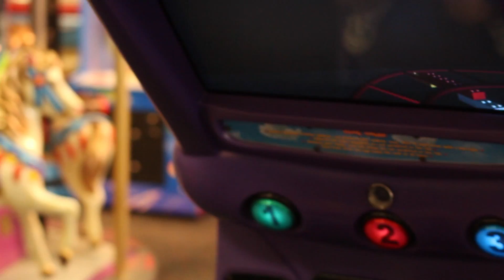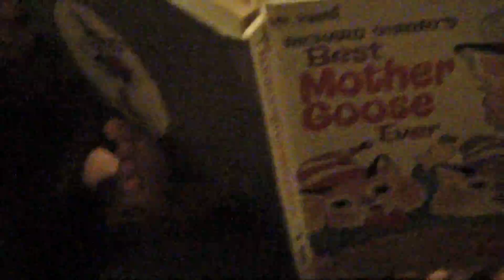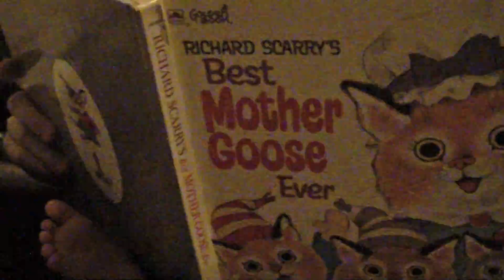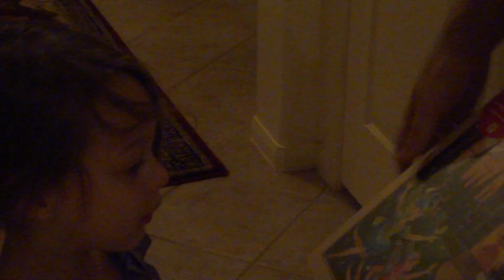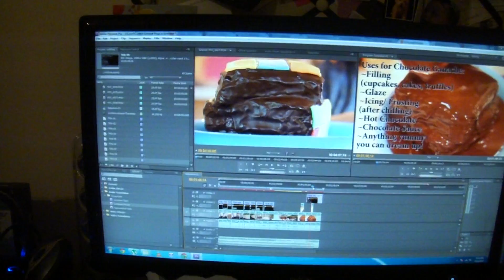"Sophie Knows how to Party!" Day in the Life!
Filmed on Monday, September 10  2012- A day in the life of our family with a 3 year old and a 13 month old. =)